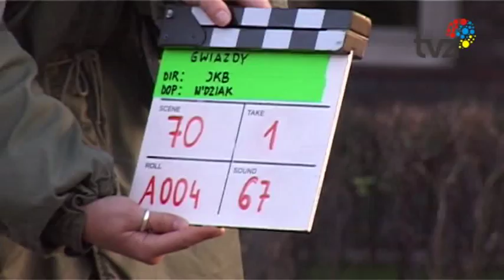Casting do "Gwiazd"